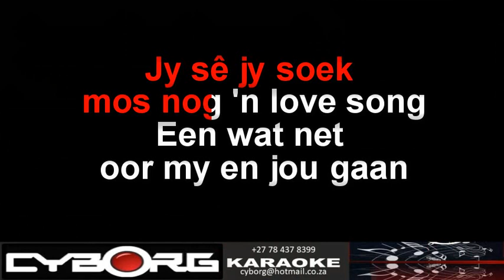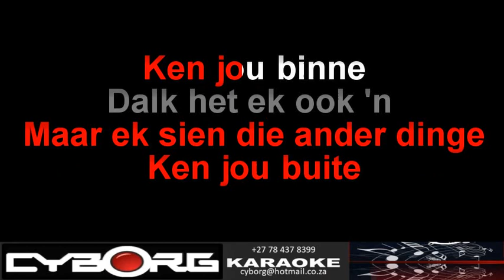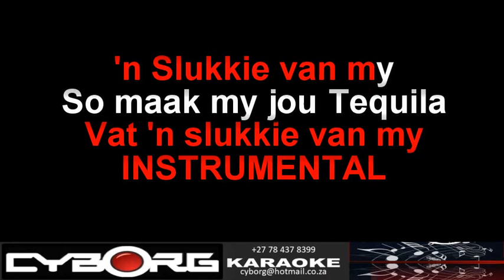ZARA - Demi Lee Moore - Maak my jou Tequila ORIGINAL VOCAL LYRIC SYNC